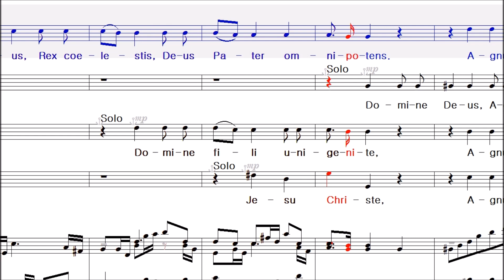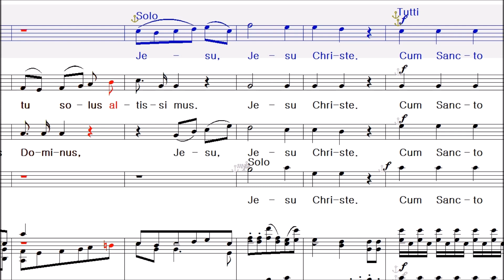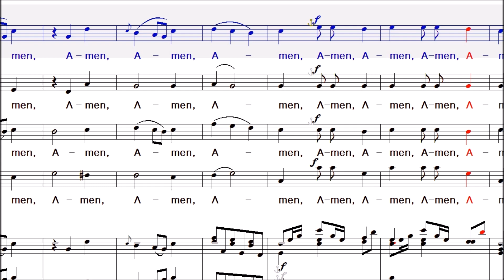Organ Solo Mass (KV 259) - Gloria - Soprano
W. A. Mozart - KV 259 - Organ Solo Mass in C major